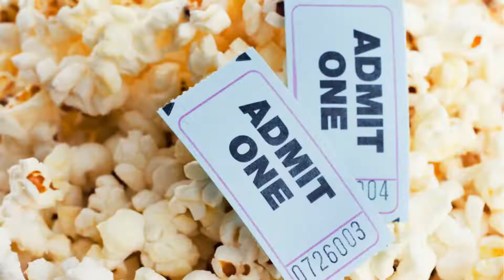7 Tips For Using Events To INCREASE ADHD Motivation To Organize And Declutter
7 Tips For Using Events To INCREASE ADHD MOTIVATION TO ORGANIZE And DECLUTTER | When you have an upcoming event, it can create motivation to organize. Events motivate you as they get closer. This video explains how these events build the motivation that you need to organize more! It explains how you can use upcoming events to increase your motivation to organize. Everything is explained using 7 tips that you can apply right now! Have you ever had an increase in motivation to organize due to an upcoming event? If so, what event was it and how did it help? Let me hear about it in the comments.

Time Stamps
0:00 - ADHD and Event MOTIVATION for ORGANIZATION
0:06 – Why Does This Work For Organizing Motivation?
1:34 – Choosing The Event For Organizing Motivation
2:46 – ADHD And Event Deadlines Organizing Motivation
3:51 – ADHD, FOMO, And Organizing Motivation
5:06 – Event Preparation and Organizing Motivation
5:56 – Exciting Event, Dopamine, and Organizing Motivation
6:36 – Event, Goals, Dopamine, and Organizing Motivation

What videos would you like to see this channel make?

ADHD Life Now's mission is to help as many people with ADHD be more organized and declutter better.

ADHD Life Now focuses on teaching about ADHD organization, decluttering, and life in general. On this channel you will learn about all the different strategies for organizing and decluttering better with ADHD as  well as some other life situations.

Learn more about motivation to organize in this video: How To Get Motivation To Organize Your House With ADHD.  (7 Strategies to Declutter Your Home)

Patrick Patrikios – Hot Coffee

Dyalla – Manhattan